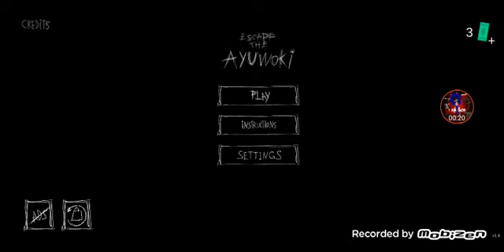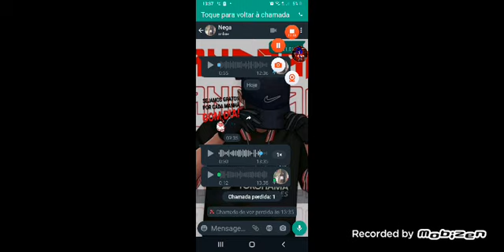escape the ayuwoki